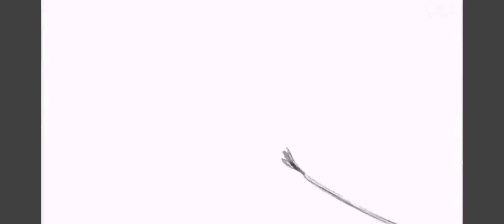कोरोना और वैक्सीन फाइट 🤜🤛, Get the vaccine💉💉,Vaccine V/S Corona, Corona_Cartoon👍